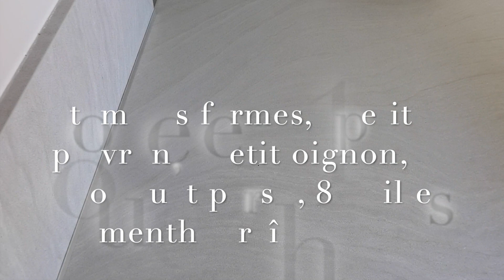réussir son taboulé sans couscous un vrai delice, salade fraîche, recette rapide et très facile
Le taboulé est une salade ou un mets froid à base de persil, de menthe et de boulghour.

Le boulghour, appelé aussi boulgour, borghol, bourghol ou burghul, c'est du  blé dur débarrassé du son qui l'enveloppe, précuit à la vapeur, séché et enfin concassé